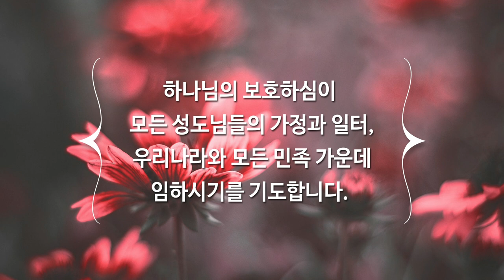2월 7일 주일예배, 조병호 통박사 채널을 통해 함께 드리겠습니다.